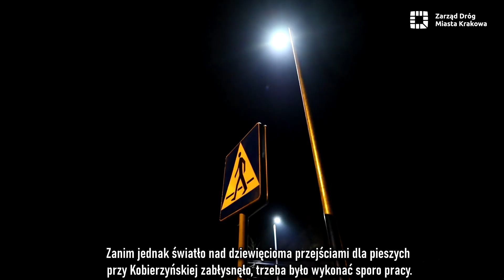Bezpieczniej na przejściach dla pieszych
Przy okazji remontu nakładkowego na ul. Kobierzyńskiej, doświetlono 9 przejść dla pieszych. Równolegle trwa montaż dodatkowych latarni przy ponad 60-ciu innych przejściach dla pieszych.